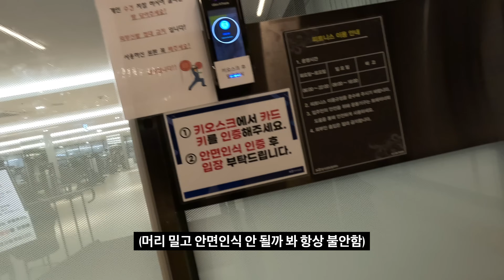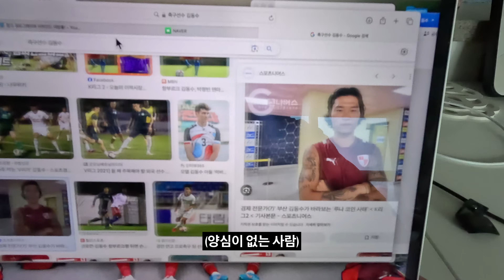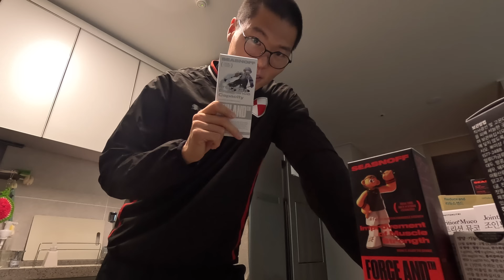축구선수의 삶 EP.58 | 30살의 나이에 K리그 무대를 꿈꾸는 남자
이제 동계훈련을 시작한 지 1주일 차가 되어가고 있는데요. 힘들고 고통스러운 시간이지만 이 시간들이 있어야 그만큼 제 자신도 발전하는 것이고 제 컨디션도 더 좋아지는 것이기 때문에 하루하루 긍정적으로 생각하며 잘 보내고 있습니다. 항상 K리그라는 목표를 마음속에 품고 지내야  나태해지지 않고 안주해하지 않고 더 노력하며 앞으로 나아갈 수 있을 거 같아요. 비록 지금은 K4 리그에서 뛰고 있을지 몰라도 앞으로 멀리 내다보며 차근차근 발전해 나가는 그런 선수가 되도록 더 노력하겠습니다! 그럼 오늘도 각자의 위치에서 포기하지 말고 끝까지 나아갑시다🔥